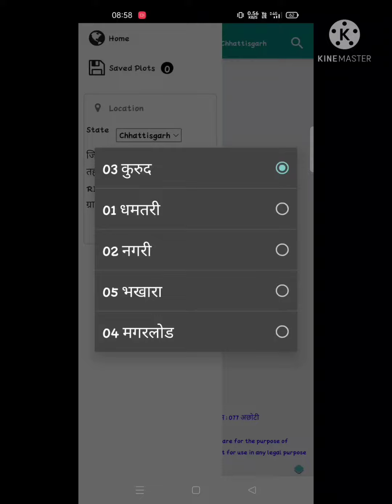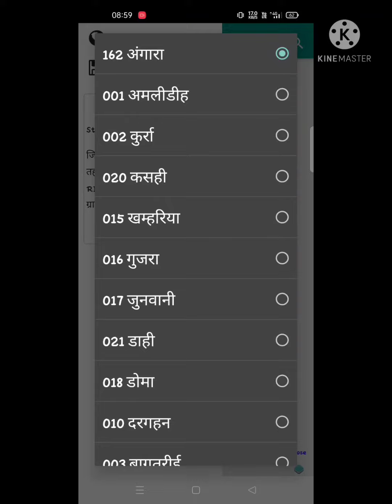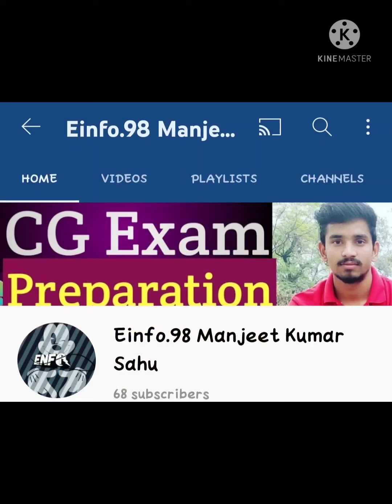🧐भू नक्शा🌍 App se 😎अपने जमीन 📲की जानकारी😱।। Land Part 5 ।।🤗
अपने जमीन के बारे में ऑनलाइन जानकारी या उसका नक्शा खसरा जानने के लिए इस app को डाउनलोड करे और विवरण देखें।।

आज कल सारी चीजे ऑनलाइन चालू हो गया है तो ऐसे में आज आपके लिए लेके आया हूं, ऑनलाइन अपने जमीन को या किसी दूसरे के जमीन के बारे में जानकारी लेने के लिए इस app का उपयोग करे।
अगर आप जमीन खरीद रहे है तो इस app के जरिए वो जमीन किसके नाम में रजिस्टर है देख सकते है।।

😘ऐसे ही आप मन मोला मया दुलार देते रहु तुहर अपन छतीसगढ़िया संगवारी ला झन भुलाहू।।😘